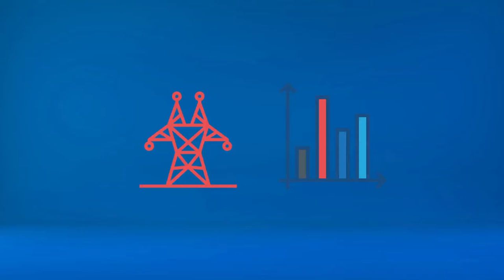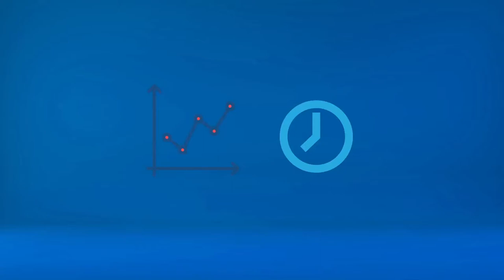Microaprendizaje: ¿Qué es internet de las cosas?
Un video que explica qué es internet de las cosas. Este recurso forma parte de la serie Microaprendizaje ¿Qué es? del área Robótica, producida en el marco del plan Aprender Conectados.